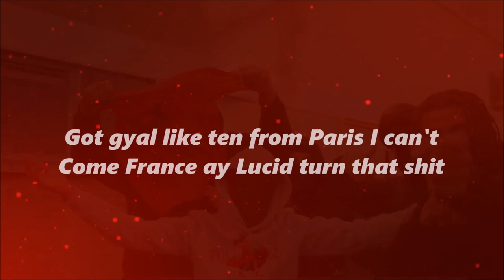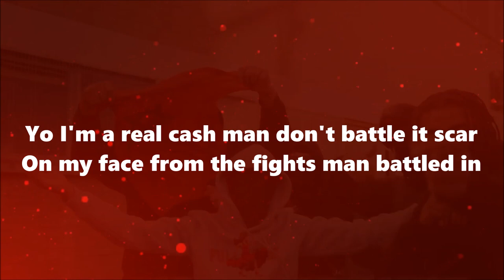Benzz - Je M’appelle (Lyrics) ‘Double it, Triple It, Bubble It, Ripple It, Cuddle It, Dribble It’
LYRICS

[Intro]
Got the gyal 'dem shake hips in the dance
Je m'apelle man's Benz
Got gyal like ten from Paris, I can't come France
Ay Lucid, turn that shit

[Chorus]
He want talk badness on my darg
Man a real cash man, I don't catch man's darg
Flip that, scribble that on the route man's off
Grip that, fiddle that in the coupe, man's lost (Yo)
Grab the wheel, man's lost

[Verse 1]
Yo, all the beef, can't dead all that
Double it, triple it, bubble it, ripple it, cuddle it, dribble it (Uh, uh)
Seen a bad girl juggling it, trickle it
'Nuff badman so I'm coming in, ripping it
Listenin', strugglin', killing it, cock it and Smithen' it
Real blue man, man's ticking it, ticking it
Verified ting, man's dick in it
Can't compete when a Rapman's Sizzling
Du-du-du-du-du like Kwengface
Sku-du-du-du on a beat like Sensei
This girl large back, got a leng face
Moves on pause, got a vid like PressPlay
Girl's "Tu es beau" like the French say
Jump in a Benz, on the Benz like Segway
Can't fit in my screen, got a template
King with my Queen on top, that's checkmate

[Verse 2]
If I come in a slide, man's tacklin'
East baby, from the White, man Chapel it (Yo)
Yo, the spark on this girl hella cracklin'
Ice on my neck, finna freeze like mannequin
Yo, I'm a real cash man, don't battle it
Scar on my face from the fights man battled in
Juggle it, saddle it, couple of tracks in it
Bubble the backs in it, uh, uh
Brr, they had me on an astro turf ('Urf)
Now I'm kickin the ball to the cats them serve
Man rap, can't cap when a man's been hurt
Now I jump on a track, when a stack's man learnt
Man's tired of pounds, cash Green, Lantern
Moncs when I'm clear, or Goose with the fur
Trapstar Mikey, can't snooze on a bird
Too Rich in the Hood, Havva call me the first

[Chorus]
Je m'a-Je m'apelle, man's Benz